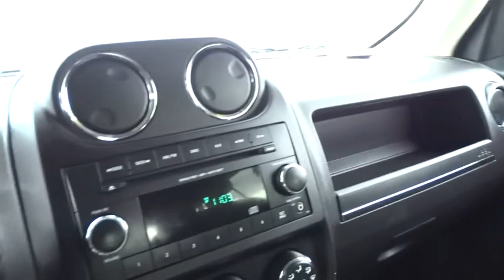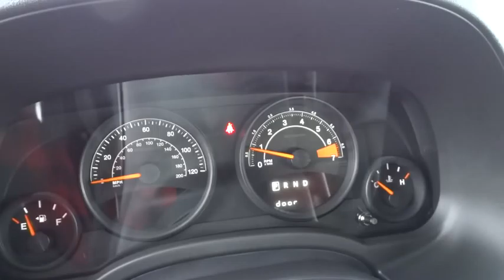2014 JEEP PATRIOT Reno, Carson City, Northern Nevada, Sacramento, Elko, NV ED815739C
2014 JEEP PATRIOT

Jeep Certified. Sport trim. $3,700 below Kelley Blue Book!, EPA 28 MPG Hwy/23 MPG City! CD Player, iPod/MP3 Input, 4x4. AND MORE!br /br /KEY FEATURES INCLUDEbr /4x4, iPod/MP3 Input, CD Player MP3 Player, Privacy Glass, Child Safety Locks, Electronic Stability Control, Bucket Seats. br /br /EXPERTS ARE SAYINGbr /KBB.com's review says The Patriot's upright layout provides reasonable outward visibility as well as some visual character.. Great Gas Mileage: 28 MPG Hwy. br /br /EXCELLENT VALUEbr /This Patriot is priced $3,700 below Kelley Blue Book. br /br /SHOP WITH CONFIDENCEbr /7-Year/100,000-Mile Powertrain Limited warranty, 125-Point Inspection and Reconditioning, 3-Month/3,000-Mile Maximum Care Coverage, Rental Car Allowance, 24-Hour Roadside Assistance, 24-Hour Towing, Lifetime Certified Warranty Upgrades Available, Carfax Vehicle History Report br /br /WHY BUY FROM USbr /At Lithia Chrysler Jeep of Reno our first and foremost goal is to make your car-buying and ownership experience better than any other you've had near Carson City, Auburn CA, Sparks and beyond. And prepare to have your expectations exceeded. br /br /Price does not include $449 Dealer doc fee, taxes and license fees.ï¿½ Price contains all applicable dealer incentives and non-limited factory rebates. You may qualify for additional rebates; see dealer for details. br / Some of our used vehicles may be subject to unrepaired safety recalls. Check for a vehicle's unrepaired recalls by VIN